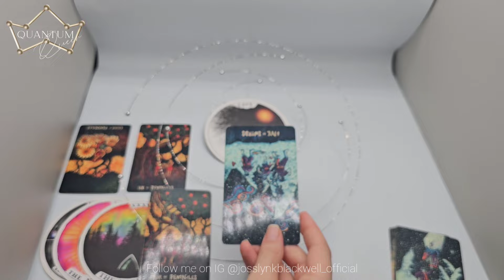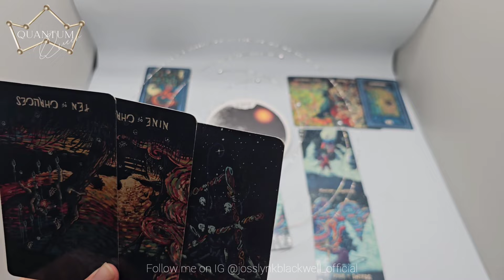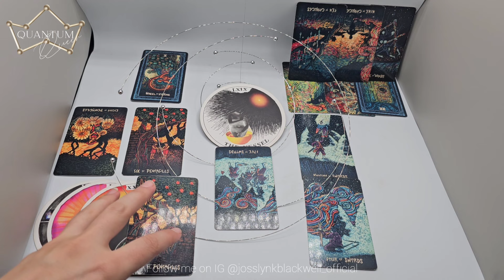Sagittarius - Sag, dude what did you say to this person?! - Quantum Tarotscope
Cards Used:
- Insight Tarot

Cards Recommended:
TAROT